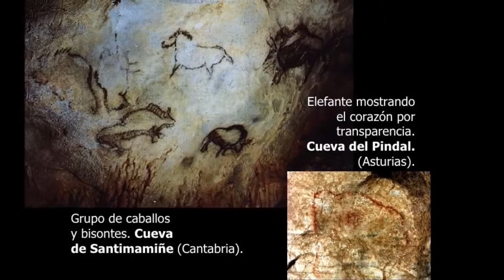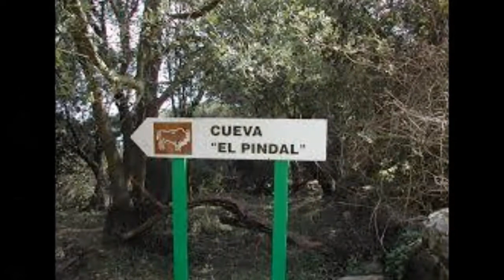Asturias, Ribadedeva I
Ribadedeva, Asturias, España,

Ribadedeva
Ribadedeva (en asturiano: Ribadeva) es un concejo de la comunidad autónoma del Principado de Asturias. Limita al norte con el mar Cantábrico, al sur con Peñamellera Baja, al oeste con Llanes y al este con Cantabria, de la que se encuentra separada por el río Deva.

Parte del su territorio está integrado en diferentes figuras de protección como por ejemplo el Paisaje Protegido de la Sierra del Cuera y el Paisaje Protegido de la Costa Oriental de Asturias.

El concejo de Ribadedeva está dividido en 3 parroquias, rurales:

Colombres
Noriega
Villanueva

En cuanto a los pueblos que la componen:

Boquerizo, Noriega, Villanueva, Andinas, Vilde, Bustio, Colombres, El Peral, Pimiango, La Franca y Bojes.